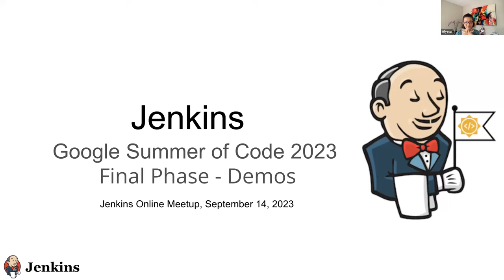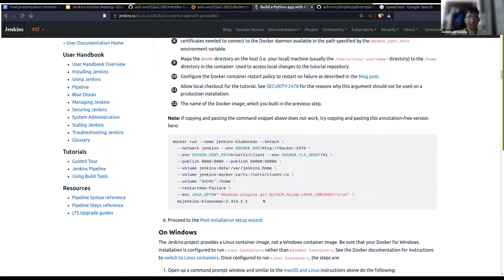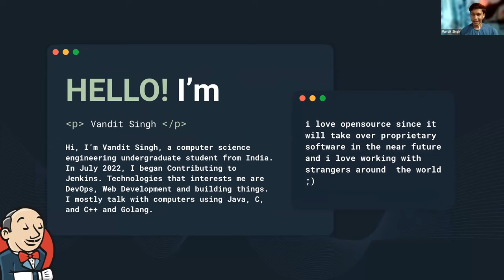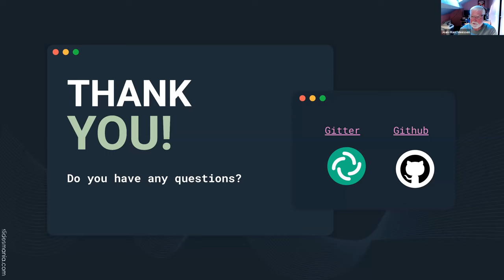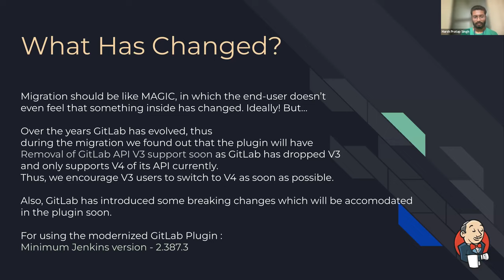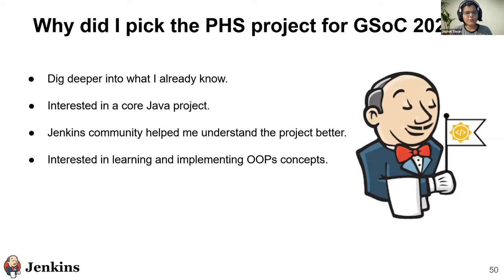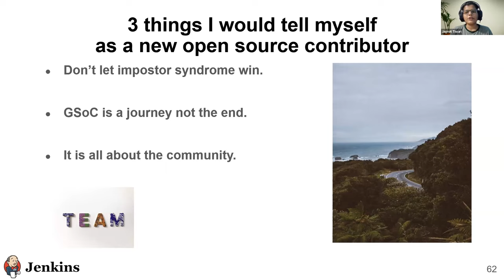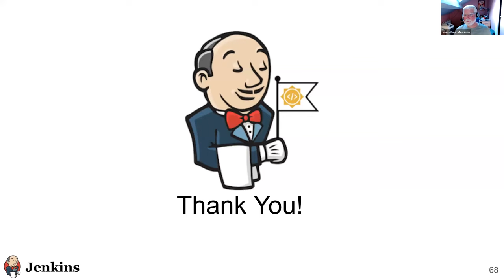Jenkins Online Meetup | Sept 14, 2023: Google Summer of Code 2023 - Coding Final Demos